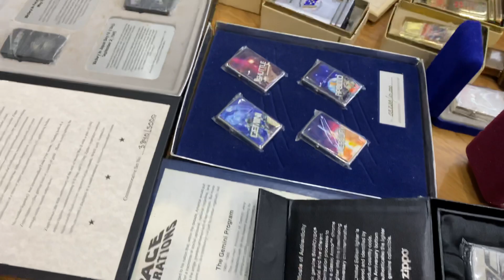Zippo Cổ - Xưa - La Mã về tại BatluaRIO.vn 28.6.21